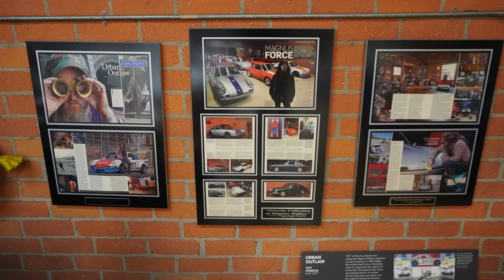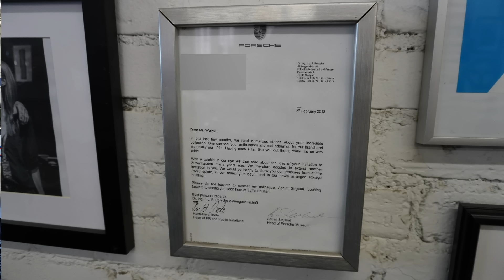Magnus Walker - No qualifications, no clue? Don't you believe it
Our Russell Quirk recently met Magnus Walker at his prime, 20,000 sq ft premises in the heart of the LA Arts District.

The two men spent a couple of hours talking about cars, their shared passion as Magnus is a famous collector of classic Porsches (he has about 35 of them - see Porschenomics for several videos we shot about them).

But the subject unexpectedly turned to business and specifically Magnus's inspiring journey from leaving school at 15 with two O-Levels to him rocking up alone in LA at the age of 19 with just $200 in his jeans pocket.

This is the rarely heard story of how Magnus Walker turned that two hundred bucks into what we reckon is now a $20m fortune - cars, property, business interests, brand collaborations.

And he makes it seem like one big accident that he just stumbled into. But we're not so sure...

Did Magnus really have a plan all along?